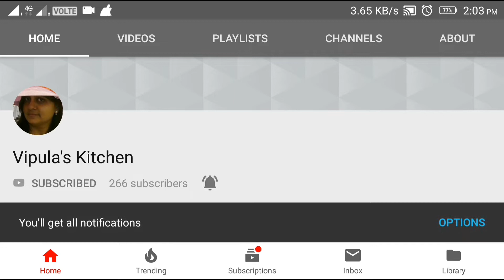Bardoli Na Famous Fried Patra/ફ્રાઇડ પાત્ર/Snacks//Vipula's Kitchen